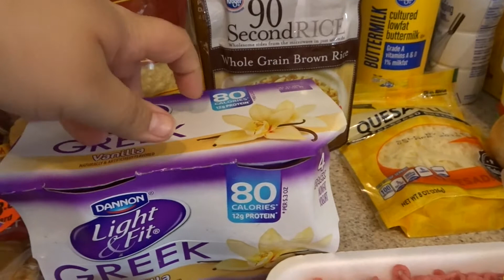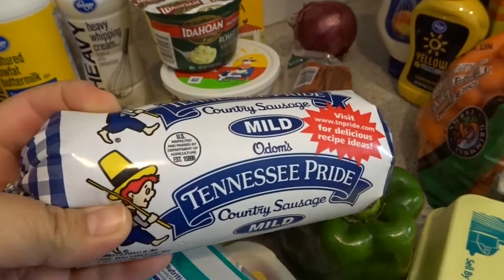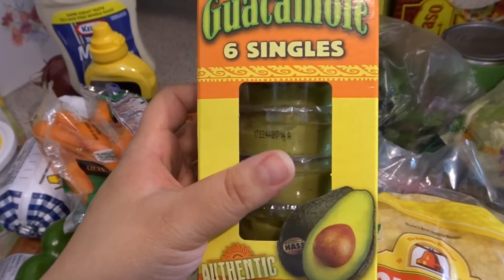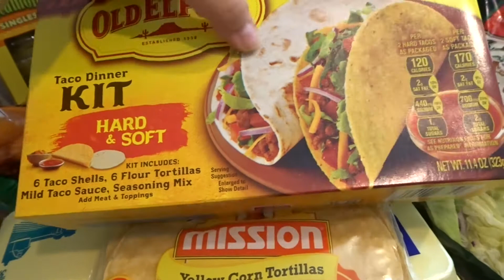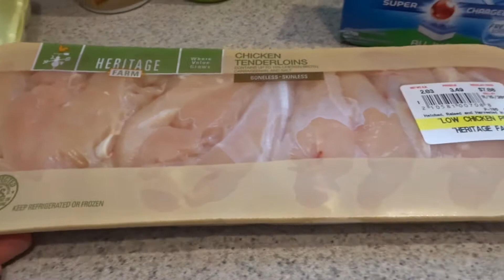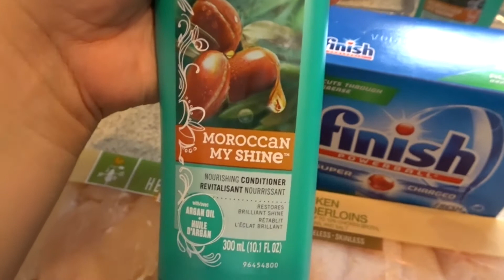Two Week Grocery Haul // Thalia Rose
Trying out a 2 week meal plan to see if it makes a difference! Hoping everyone is having a great day!

Let's be friends on Instagram @thaliaroseyt